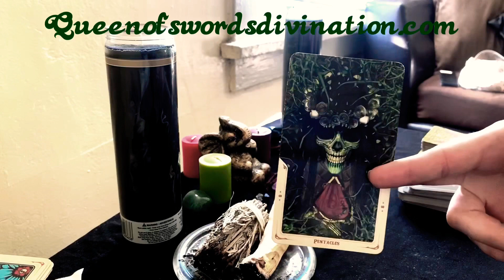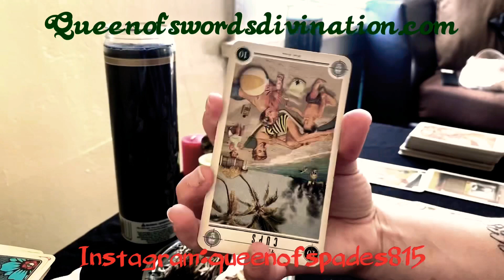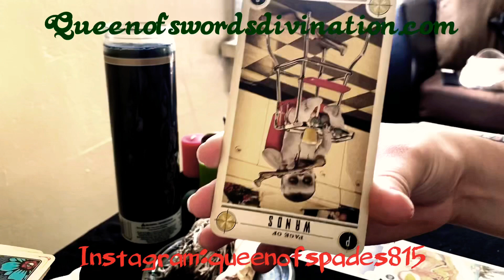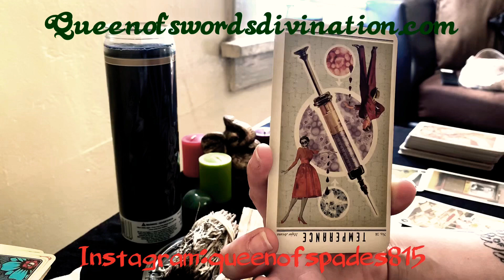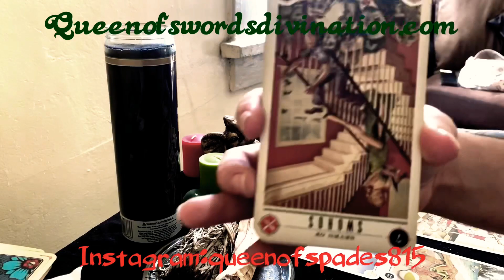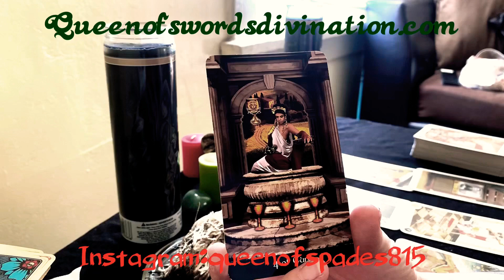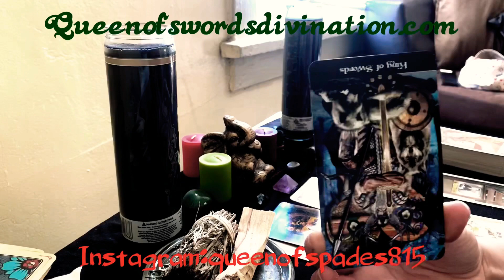Capricorn ♑️- A Sociopathic Lover December 2019 Tarotscope for the star sign of Capricorn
Zombie Tarot

Apocalypto Tarot: